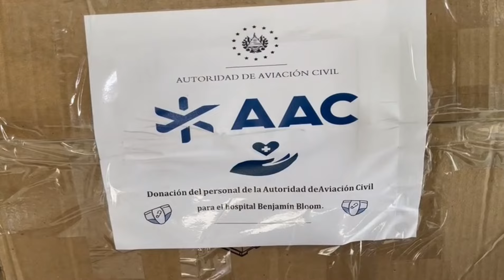Presidente del Show Aéreo Ilopango 2024 entregó donativo económico al Hospital Benjamín Bloom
Miembros del Comité Organizador del Show Aéreo Ilopango 2024 entregaron un donativo económico al director del Hospital de Niños Benjamín Bloom el cual será utilizado en la compra de insumos médicos para la Unidad de Cuidados Intensivos, UCI.

Ilopango Airshow 2024 se llevó a cabo el 17 y 18 de febrero y contó con la visita de más de 30 mil personas que vivieron la “Magia de la Adrenalina”. Se trata del espectáculo aéreo civil más grande e importante de Latinoamérica. Por décima tercera ocasión, el evento se realizó a beneficio de la UCI del Hospital Benjamín Bloom.

El Show Aéreo Ilopango 2024 fue un espectáculo de altura en el que participaron los pilotos nacionales: Carlos Dárdano, Paco Sol, Tito Gutiérrez, Fernando Viaud, Roberto Zelaya, Fito Miguel, Federico Hernández y miembros de la Fuerza Aérea Salvadoreña. En cuanto a pilotos internacionales, este 2024, participaron: Skip Stewart, conocido por sus fans como el “Piloto Loco”; Rob Holland, Greg Koontz, el piloto parapente José Herrera Fabul, además de los pilotos del globo aerostático, un dirigible y Richard Gibson conocido como Rich’s Incredible Pyro.

“Quiero agradecer a los más de 30 mil asistentes que nos visitaron este año en nuestro Airshow porque gracias a todos ustedes es que hacemos posible la entrega de este donativo”, dijo Paco Sol, presidente del Comité Organizador del Show Aéreo Ilopango 2024.

El Show Aéreo Ilopango contó con entretenimiento en el aire y en tierra ya que además del show de acrobacias aéreas, hubo exhibiciones de naves militares de los Estados Unidos y música en vivo en los dos días del evento, gracias a la participación de la New Hampshire National Band y del grupo nacional Los Redd. Otra de las novedades del Show Aéreo Ilopango 2024 fue un partido de exhibición de la Selección Nacional de Fútbol Playa, un show de Motocross y un circuito de juegos para los menores visitantes. Al igual que en años anteriores, se contó con un área de comidas o food court con amplia variedad de platillos y bebidas para comprar. El broche de oro del programa de ambos días fue el espectacular espectáculo de fuegos artificiales.